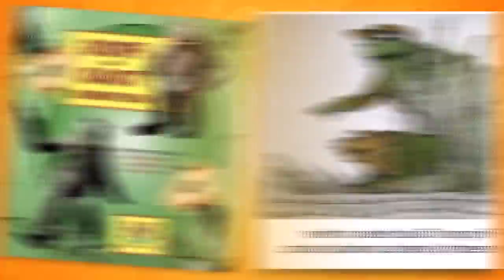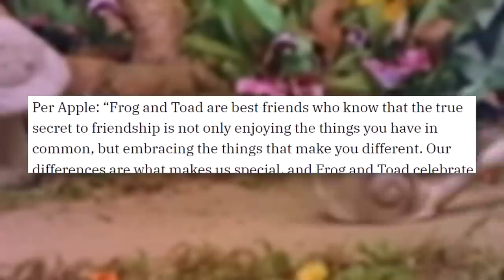Frog and Toad RETURNING in New Cartoon!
Frog and Toad, the beloved book series, is returning in a brand new cartoon for Apple TV+. While Frog and Toad have remained relevant through a stop-motion animated series, school libraries, and memes, they've never had a 2D cartoon before. Will this new incarnation of Frog and Toad keep the wholesome feel of the classic stories?

✭ SOCIAL MEDIA ✭